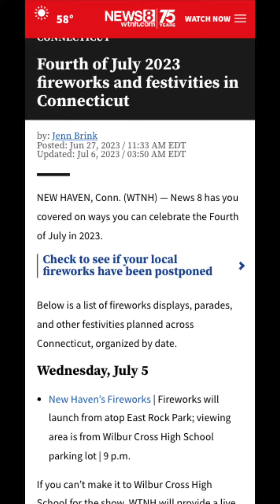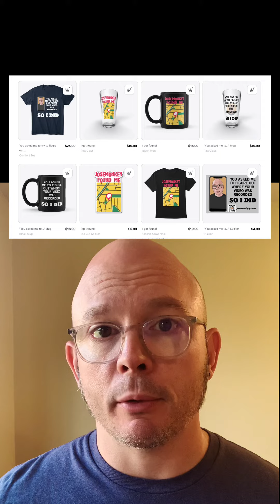Geolocation: Episode 233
Happy belated birthday! I love a good fireworks show! 🎆